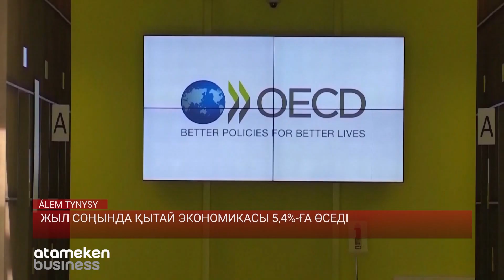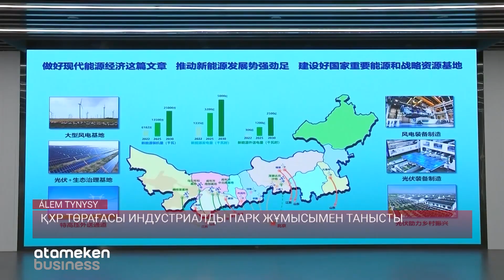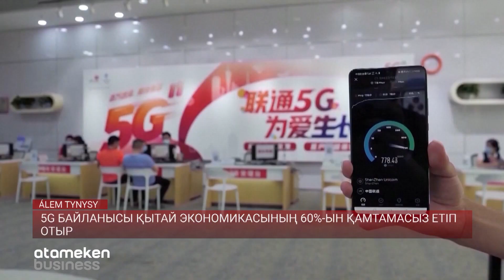Жыл соңында Қытай экономикасы 5,4%-ға өседі / Қытай жаңалықтары 10.06.2023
-Жыл соңында Қытай экономикасы 5,4%-ға өседі
-Шанхайдағы қаржы форумы
-ҚХР Төрағасы индустриалды парк жұмысымен танысты
-Гуандунде әлемдегі ең ірі гибридті теңіз жел турбинасы сынақтан өтеді
-5G байланысы Қытай экономикасының 60%-ын қамтамасыз етіп отыр
-Хайнань аралы тропикалық жемістер экспортын арттырады
-Шэньчжэньде 19-шы халықаралық мәдени өнеркәсіп жәрмеңкесі басталды
-Панда блогының арқасында танымал болды